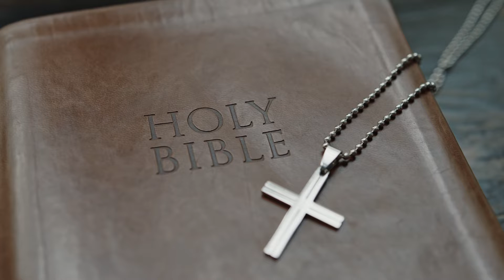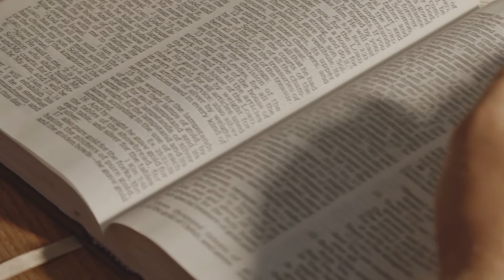Mission Hill's Celebration Sunday: Brian's Story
This is Brian's Testimony.

2022 Mission Hill Church Chambersburg